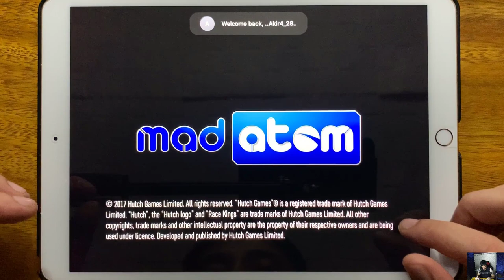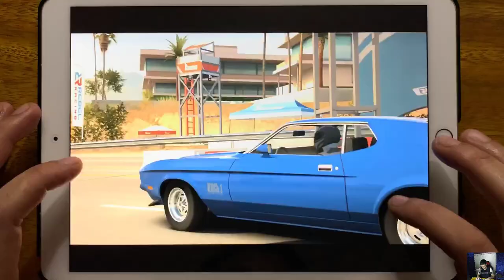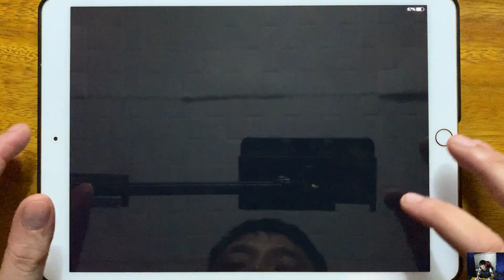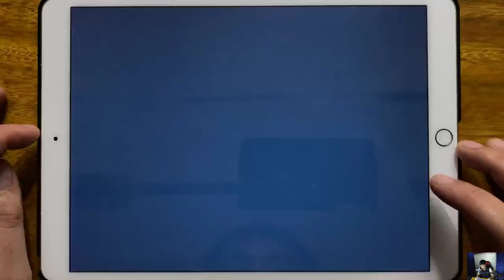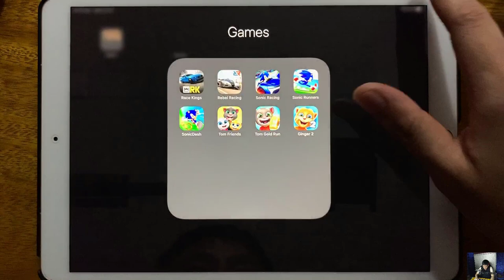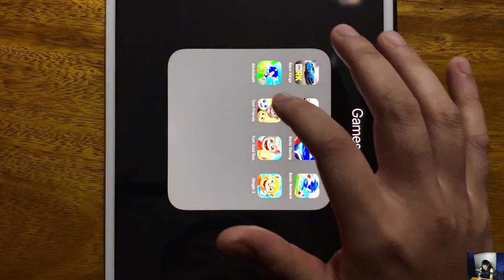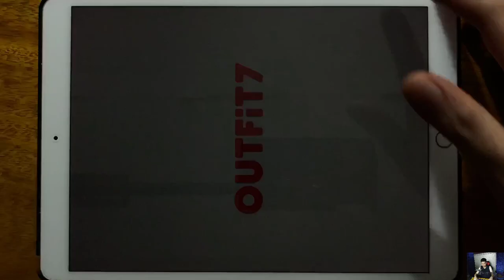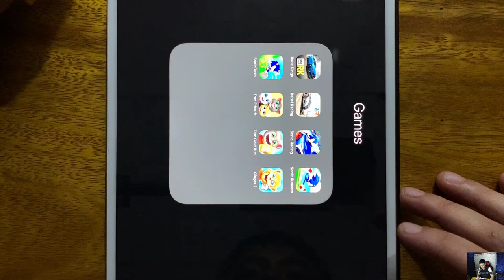Race Kings, Rebel Racing, Sonic Racing, Sonic Runners, Sonic Dash, My Talking Tom Friends...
Race Kings, Rebel Racing, Sonic Racing, Sonic Runners, Sonic Dash, My Talking Tom Friends, Tom Gold Run, Ginger 2